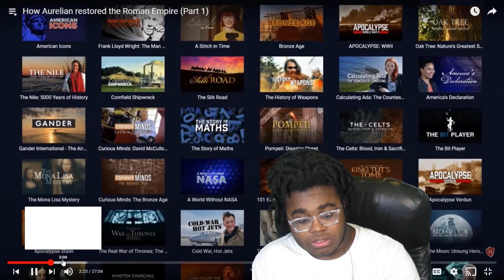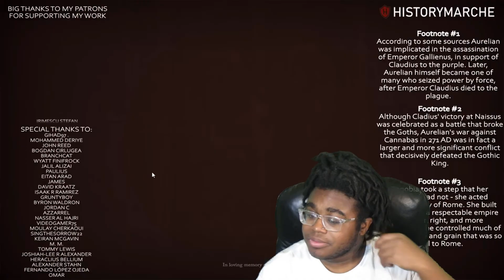Aurelian: The Restorer of The Roman Empire -HistoryMarche Reaction*